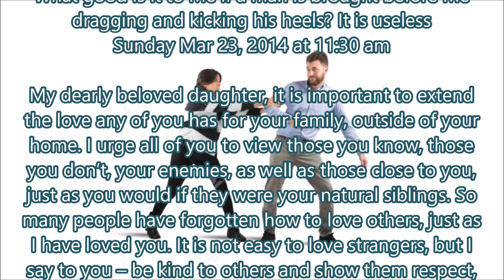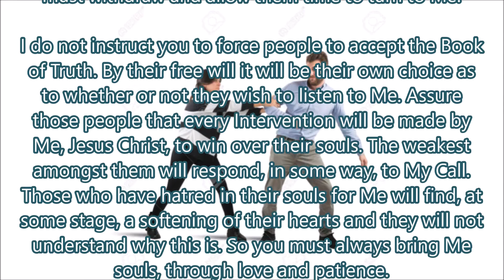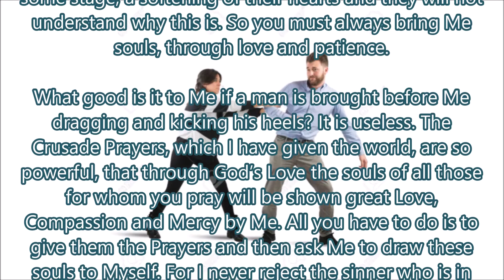What Good is it to Me